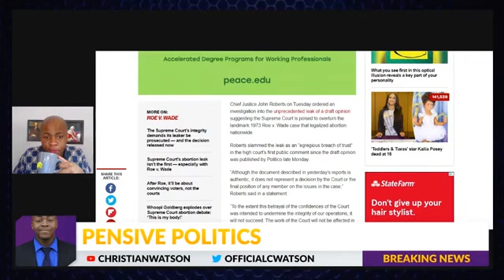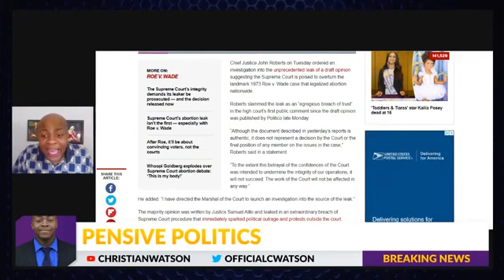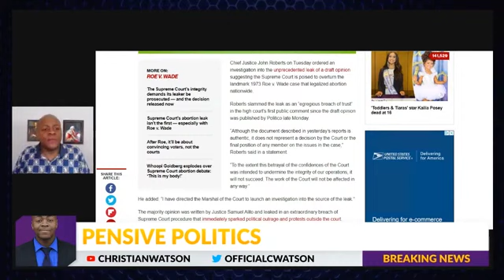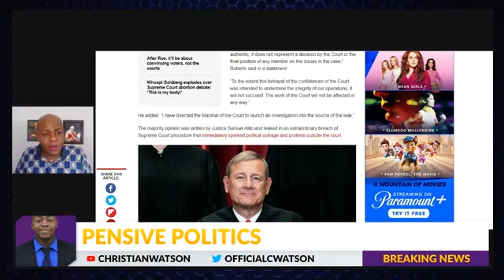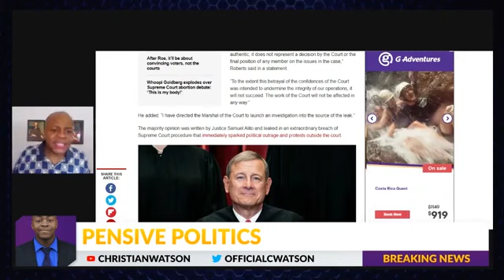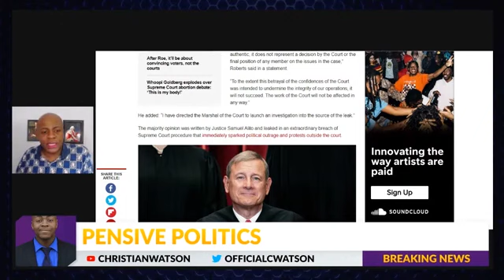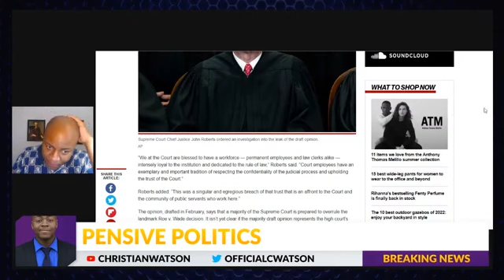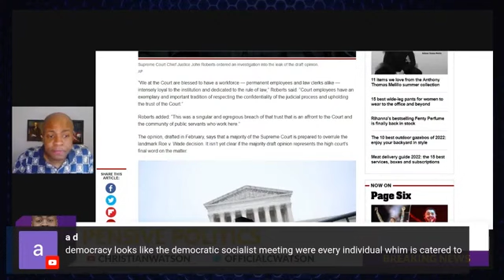REACTING To Roberts's COWARDLY Roe v. Wade STATEMENT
Chief Justice John Roberts authenticated the leak of the Supreme Court's decision on Roe v. Wade, the landmark case which makes abortion legal across the nation. During his statement, he attempted to pacify fears by claiming that the justice's votes were not the final decision, among other claims. In this excerpt of his Pensive Politics video podcast, Mr. Watson blasts Roberts for not defending the institution which he helms. Watson also considers the  philosophical implications of Roe vs. Wade as America enters a post-Roe future. Watch for more!